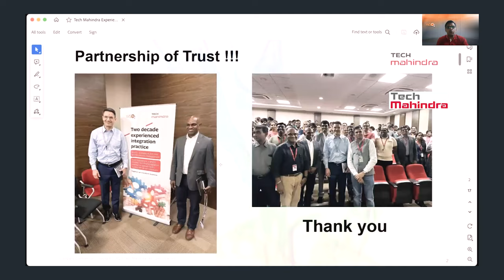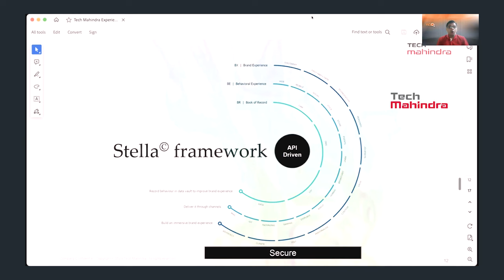Tech Mahindra's successful partnership with WSO2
Tech Mahindra, a leading global technology company, has been a trusted WSO2 Global Systems Integrator (GSI) since 2017. In this interview, we present Manikantan N S, Vice President and Global Head at Tech Mahindra, sharing insights on our successful partnership and the impact it has had on some of their key customers.